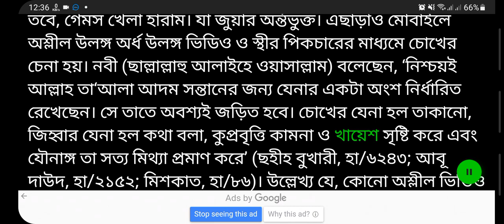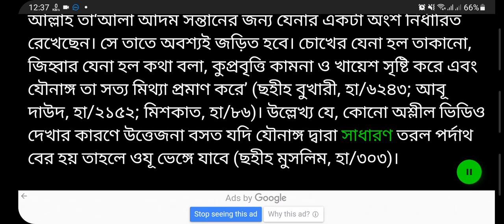মোবাইলে ভিডিও দেখলে বা গেম খেললে কি ওযূ নষ্ট হবে?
প্রশ্ন (৬) : মোবাইলে ভিডিও দেখলে বা গেম খেললে কি ওযূ নষ্ট হবে?
-ফয়সাল রায়হান
ইতালী প্রবাসী।
উত্তর : মোবাইলে ভিডিও দেখলে বা গেম খেললে ওযূ ভঙ্গ হবে না। তবে, গেমস খেলা হারাম। যা জুয়ার অর্ন্তভুক্ত। এছাড়াও মোবাইলে অশ্লীল উলঙ্গ অর্ধ উলঙ্গ ভিডিও ও স্থীর পিকচারের মাধ্যমে চোখের চেনা হয়। নবী (ছাল্লাল্লাহু আলাইহে ওয়াসাল্লাম) বলেছেন, ‘নিশ্চয়ই আল্লাহ তা‘আলা আদম সন্তানের জন্য যেনার একটা অংশ নির্ধারিত রেখেছেন। সে তাতে অবশ্যই জড়িত হবে। চোখের যেনা হল তাকানো, জিহ্বার যেনা হল কথা বলা, কুপ্রবৃত্তি কামনা ও খায়েশ সৃষ্টি করে এবং যৌনাঙ্গ তা সত্য মিথ্যা প্রমাণ করে’ (ছহীহ বুখারী, হা/৬২৪৩; আবূ দাউদ, হা/২১৫২; মিশকাত, হা/৮৬)। উল্লেখ্য যে, কোনো অশ্লীল ভিডিও দেখার কারণে উত্তেজনা বসত যদি যৌনাঙ্গ দ্বারা সাধারণ তরল পর্দাথ বের হয় তাহলে ওযূ ভেঙ্গে যাবে (ছহীহ মুসলিম, হা/৩০৩)।